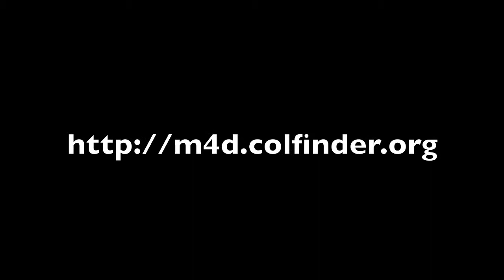MOBILE LEARNING FOR EDUCATION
Mohamed Ally, Professor, Athabasca University, introducing Mobile Learning for Education - part of the MOOC on Mobiles for Development

CC-BY-SA 3.0